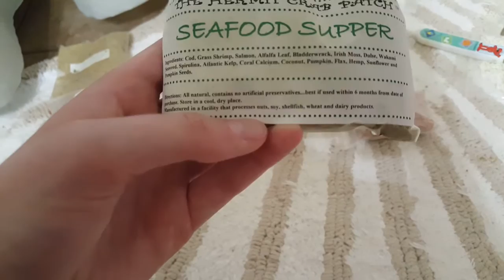A Hermit Crab Update!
Bruiser and Cerulean are my two out-and-abiut crabs at the moment! Feeding them some yummy and nutritious foods from The Hermit Crab Patch! Enjoy!!